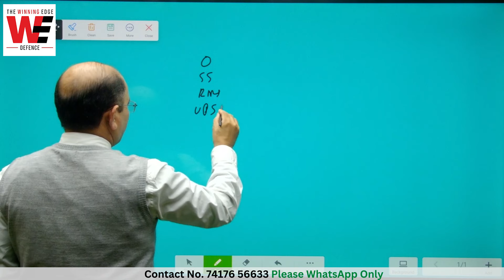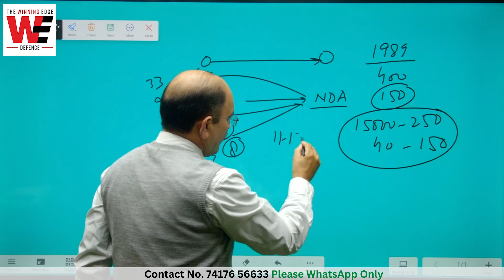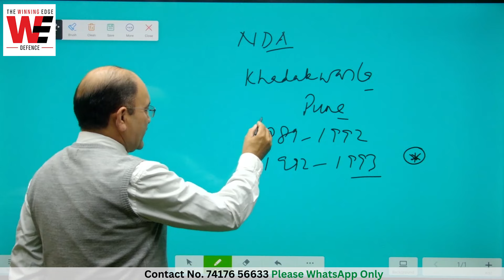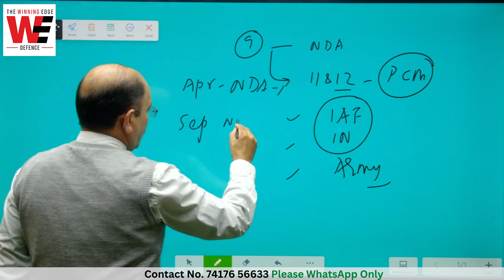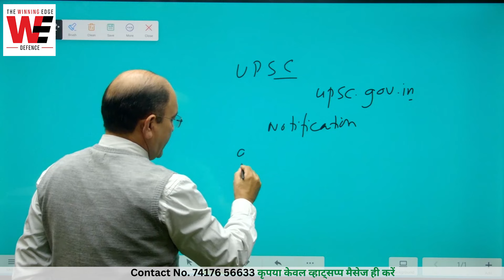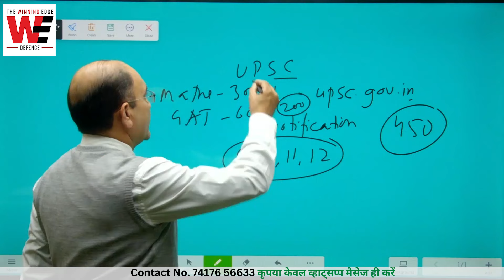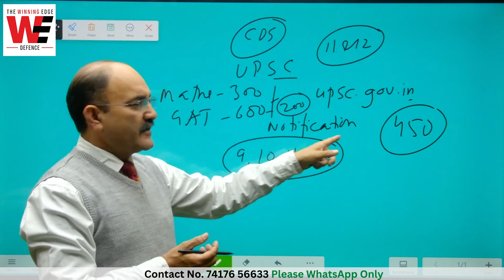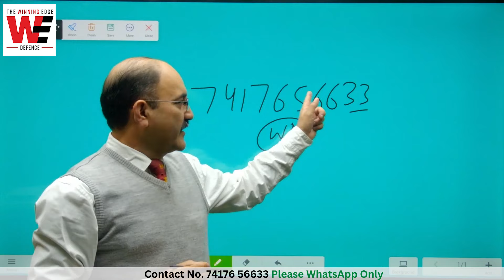Kaise Kare NDA ki Preparation | NDA Explained in Easy Steps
How to Prepare for National Defence Academy in Easy Steps |
NDA Exam Preparation Videos | NDA Form | Sainik School to NDA

In this video Col Amardeep @TheWinningEdgeDefence  gives valuable information to students and their parents about the next step after completing Sainik School , Rashtriya Military School UP sainik School and Navodaya Vidyalaya.

🎯 𝐇𝐨𝐰 𝐭𝐨 𝐮𝐬𝐞 𝐓𝐇𝐄 𝐖𝐈𝐍𝐍𝐈𝐍𝐆 𝐄𝐃𝐆𝐄 𝐀𝐩𝐩-
⭐  𝑨𝒏𝒅𝒓𝒐𝒊𝒅:
       ✅  𝑂𝑝𝑒𝑛 '𝐶𝑙𝑎𝑠𝑠𝑝𝑙𝑢𝑠' 𝐴𝑝𝑝 𝑎𝑛𝑑 𝑒𝑛𝑡𝑒𝑟 𝑂𝑅𝐺 𝐶𝑂𝐷𝐸: ewfqe
       ✅  𝐸𝑛𝑡𝑒𝑟 𝑂𝑇𝑃
⭐  𝑷𝑪/𝑳𝒂𝒑𝒕𝒐𝒑:
       ✅  𝐸𝑛𝑡𝑒𝑟 𝑂𝑅𝐺 𝐶𝑂𝐷𝐸: ewfqe
𝙲𝙾𝙻𝙾𝙽𝙴𝙻 𝙰𝙼𝙰𝚁𝙳𝙴𝙴𝙿'𝚜
𝚃𝙷𝙴 𝚆𝙸𝙽𝙽𝙸𝙽𝙶 𝙴𝙳𝙶𝙴 𝙳𝙴𝙵𝙴𝙽𝙲𝙴 𝙰𝙲𝙰𝙳𝙴𝙼𝚈
🎯 𝚁𝙸𝙼𝙲 𝙲𝚘𝚊𝚌𝚑𝚒𝚗𝚐
𝐺𝑜𝑜𝑑 𝑙𝑢𝑐𝑘 𝑎𝑛𝑑 𝐺𝑜𝑑𝑠𝑝𝑒𝑒𝑑👍
𝐂𝐨𝐥𝐨𝐧𝐞𝐥 𝐀𝐦𝐚𝐫𝐝𝐞𝐞𝐩 𝐒𝐢𝐧𝐠𝐡, 𝐒𝐌 (𝐑𝐞𝐭𝐝)

The content provided in this video is intended for informational and educational purposes only. The information presented is based on our own experiences, research, and understanding as of the date of recording.

We make no representations or warranties of any kind, express or implied, about the completeness, accuracy, reliability, suitability, or availability of the information, products, services, or related graphics contained in this video. Any reliance you place on such information is strictly at your own risk.

We make every effort to ensure that the information provided in this video is accurate and up-to-date. However, we do not guarantee the accuracy, completeness, or suitability of the information. We shall not be liable for any errors or omissions in the content or for any damages arising from the use of the information provided in this video.

By watching this video, you agree to the terms of this disclaimer. If you do not agree with any part of this disclaimer, please do not use or rely on any information contained in this video.